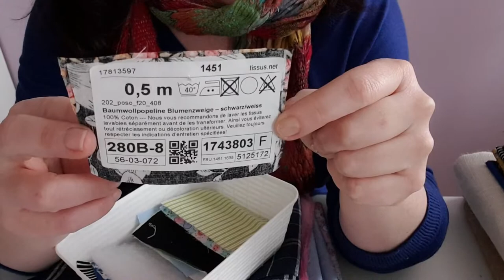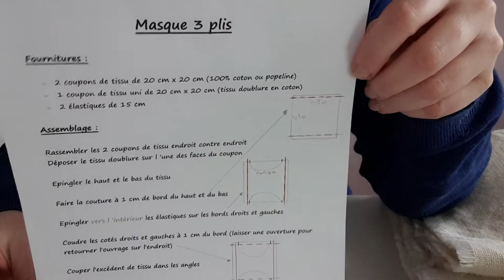Episode 5 : Couture et Tuto Sac à projet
Bonjour,